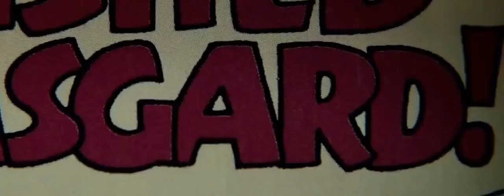Eminem - Rap God But Its Reverese